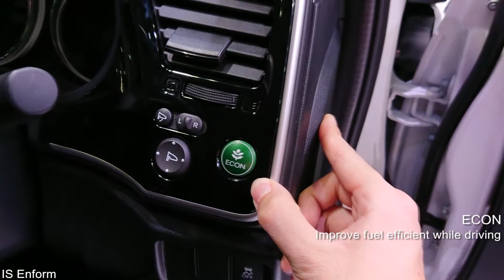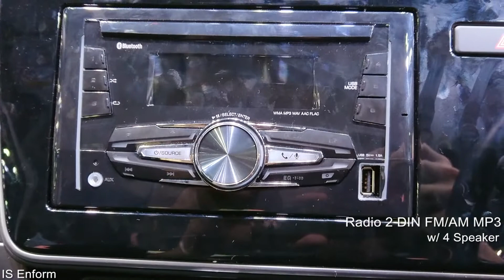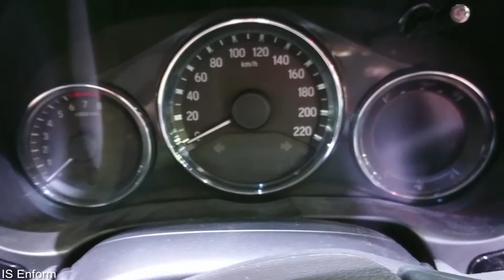2018 Honda City 1.5 i-VTEC CVT In Depth Walkaround Exterior & Interior